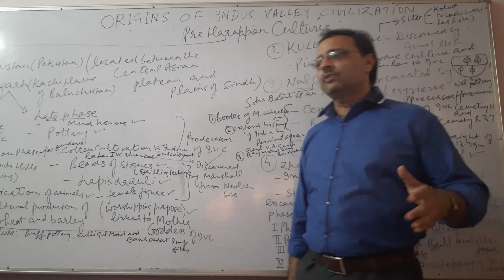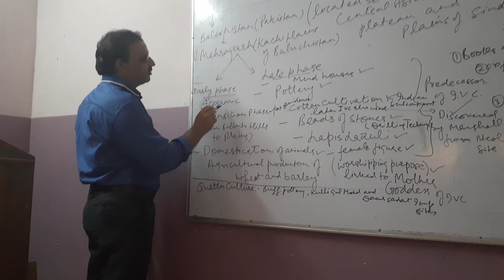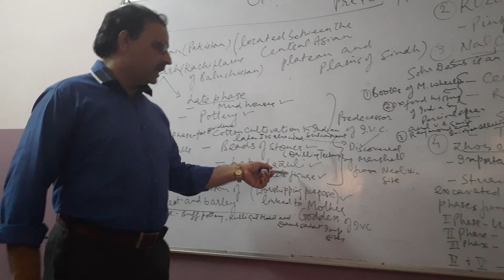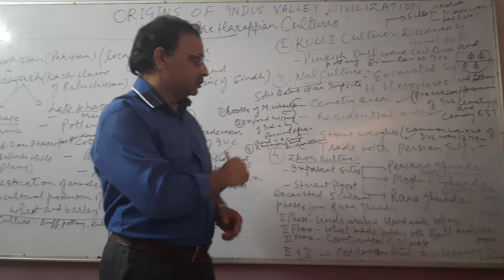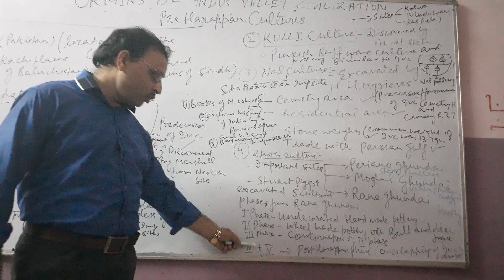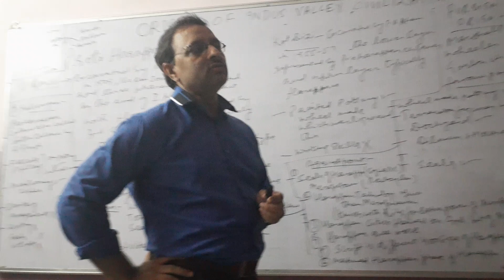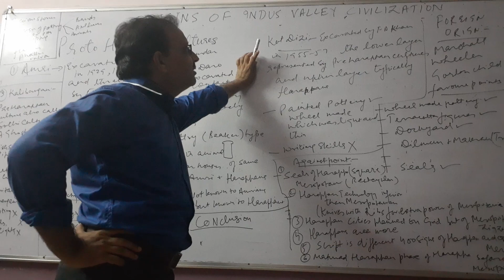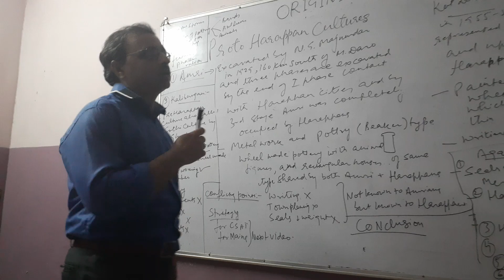Origins of Harappan civilization IAS Mains History By Yogesh sharma sir OM Tutorials.